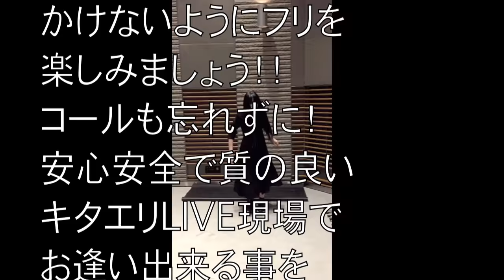喜多村英梨「バラユリｘｘｘｘ」振付動画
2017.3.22発売「Revolution【re:i】」収録楽曲「バラユリｘｘｘｘ」振付動画です。
ライブやイベントの際に皆様と一緒に楽しめるよう、喜多村自ら制作致しました！
くれぐれも周りの方への配慮を忘れずに一緒に盛り上がりましょう。

■商品情報
Revolution 【re:i】（初回限定盤）￥3,024（税込）/TMS-346
Revolution 【re:i】（通常盤）￥2,160（税込）/TMS-347

■収録内容
【CD】
01 Revolution【re:i】　作詞：HAKUEI　作曲：tatsuo
02 バラユリxxxx　作詞：喜多村英梨・千景　作曲：ドクプラ
03 恋華火　作詞：喜多村英梨　作曲：西岡和哉
04  FORTiTUDE　作詞：喜多村英梨　作曲：小川耕平
05  Miracle Premonition　作詞・作曲：竹市佳伸

「Revolution 【re:i】」MUSIC VIDEO・メイキング